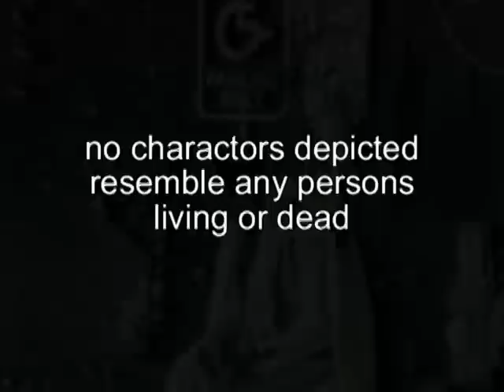Elvis Lives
The King has faked his own death, but the Bounty Hunter is hot on his trail. Eyewitness accounts of psuedo-sightings. Actual fake footage.